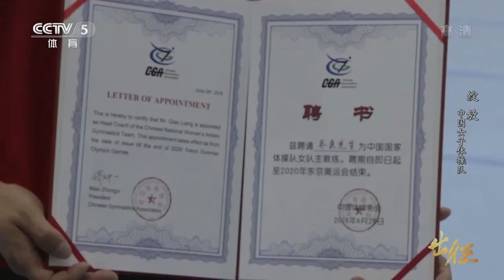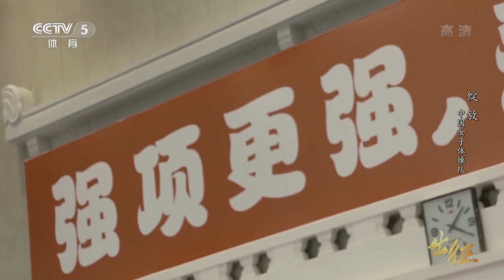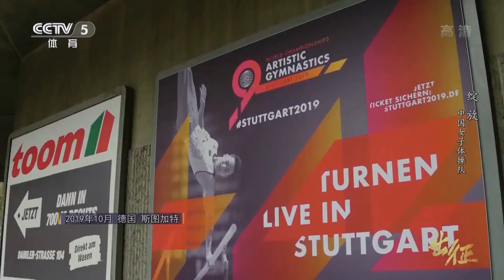"出征", Documentary about the Chinese Gymnastics Team going into the 2021 Tokyo Olympic Games (1/2)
source: 祝福体操小花们_